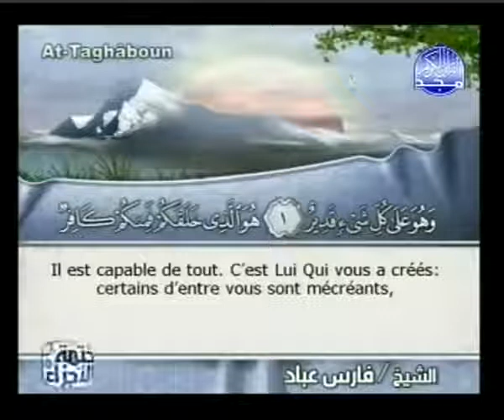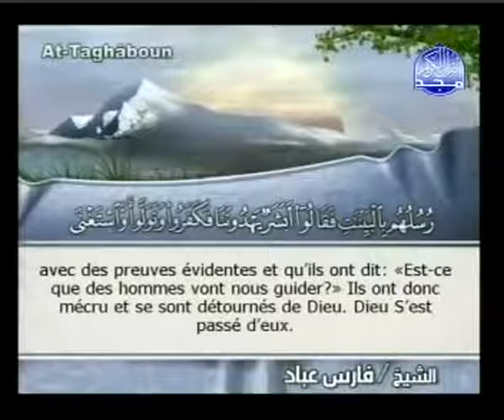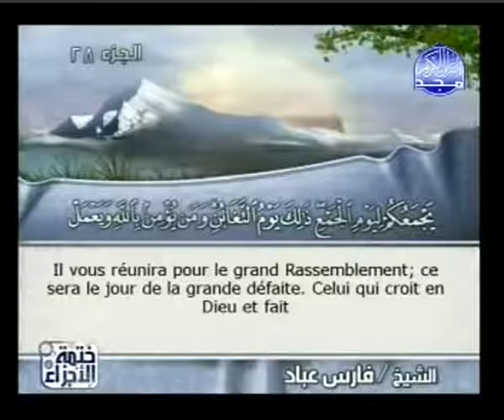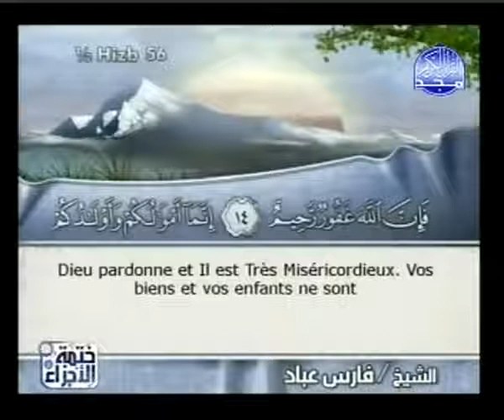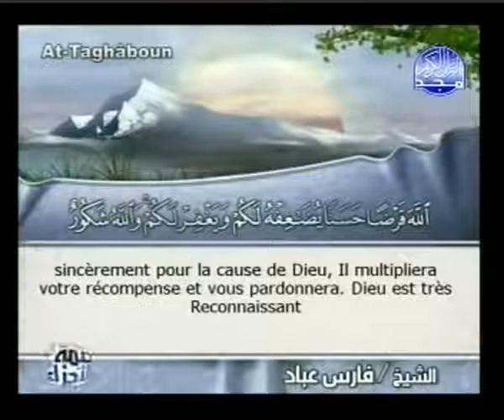Sourate At-Taghaboun (64) la grande perte | Fares Abbad | vostfr